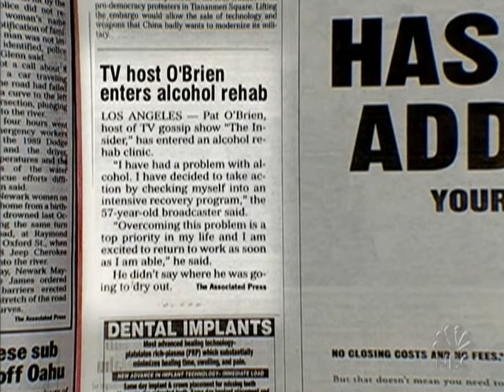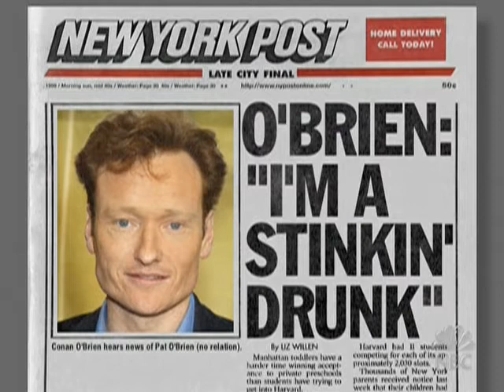Late Night 'Monologue 3/22/05